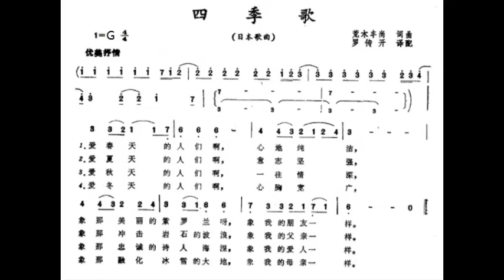四季歌 in G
谢谢光临！